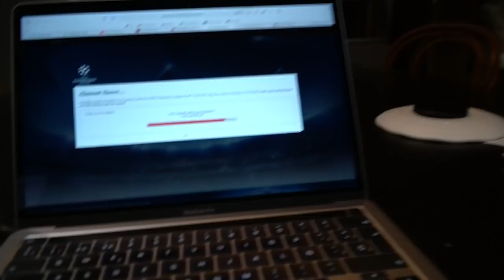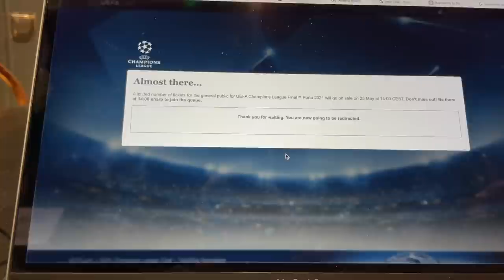¿¿NOS VAMOS A LA FINAL DE LA CHAMPIONS LEAGUE??